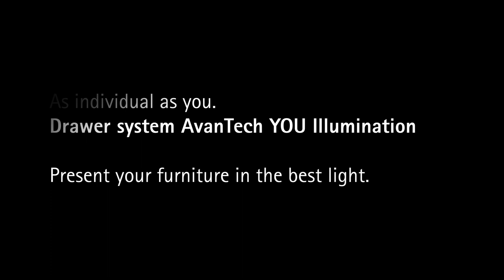AvanTech YOU drawer system with light | Hettich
Give your furniture its very own lighting signature with
AvanTech YOU: clip on design profiles with integrated, homogeneous LED light illuminate the inside of the drawer when
it's open or make a stunning statement on the outside of
the drawer.
Exclusive lookers too are the illuminated glass inlays, either
with polished or ground edges for distinctive lighting effects.
Operated by rechargeable battery, there's no need for any
connection to mains power. No plug – just play